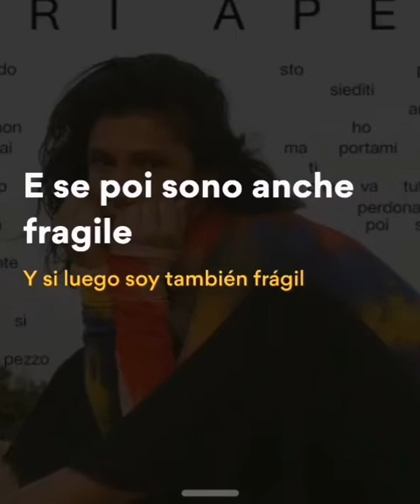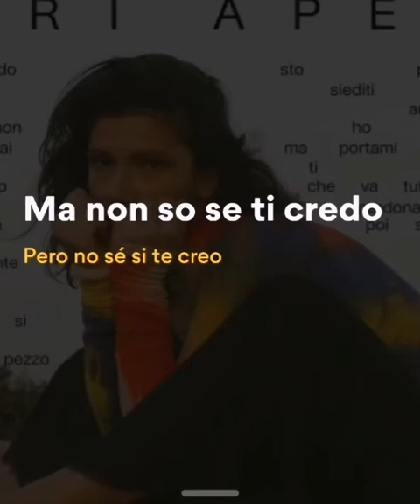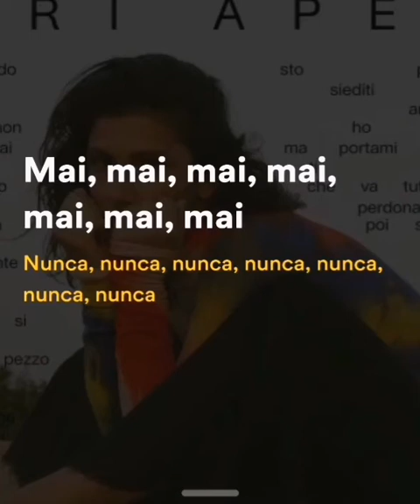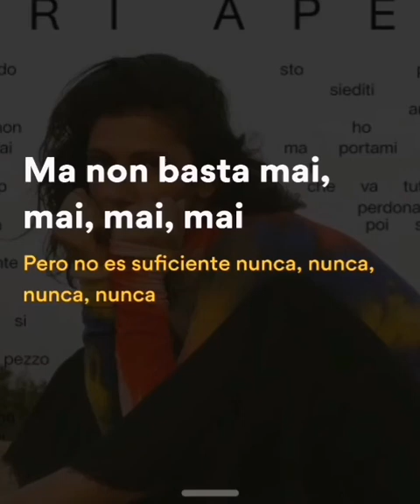Elisa - Anche Fragile (parole / sub español)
Anche fragile (paroles)
Artist: Elisa
Edition: Alberto Elyseo